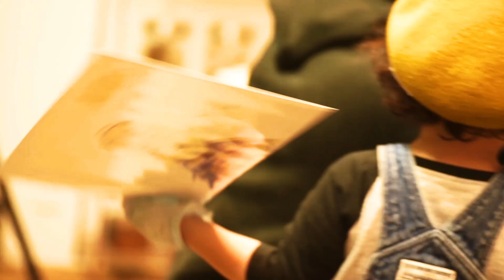☆ Aito kitazaki x kiito Work Shop STENCIL ART ☆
日程
2月13日（土）、14日（日）、20日（土）、21日（日）

時間　10:00　～　12:00

参加費　　FREE
＊各回定員4名 (先着順)

どなたでも参加可能。
親子での参加大歓迎です！

表現力、創造力を刺激するワークショップ！！

渋谷にある美容室「 kiito 」にてアート制作ワークショップを開催致します。

「体験内容」
スプレーステンシルアート体験

•ステンシル制作▶︎ペイント▶︎スプレー体験の順番になります。
※ステンシル制作時にカッターを使用します。

「開催場所」
kiito

SOUND By Arlemi